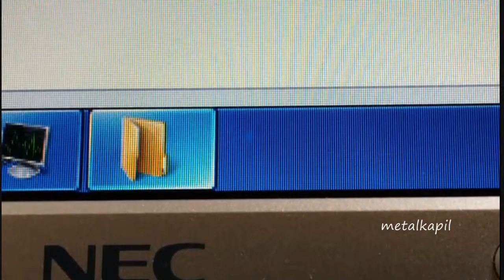Windows 7 Bug in TaskBar Icon changes from Chrome Notepad++ Folder Disappear to original VB6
Windows 7 Bug in TaskBar Icon changes from Chrome Notepad++ Folder Disappear to original VB6 Icon Problem

Windows Icon in Task Bar changes from Google Chrome to Notepad++ to Folder Icon To Disappear and finally appears as original Visual Basic 6 Icon.
Lol bug!